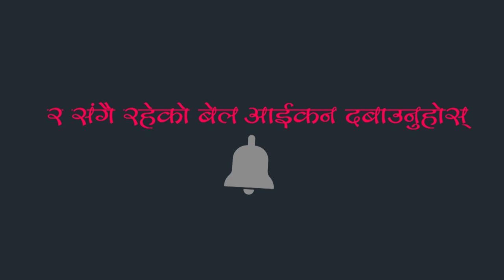बहुउद्देशीय पाँवर टिलर || जोत्ने, खन्ने, रोप्ने, पानी तान्ने एउटै मेसिन || Power Tiller for farmers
Contact @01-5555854; 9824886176 This is a video about Power Tiller, it's price, functions, features and characteristics. We discuss about it's advantages to farmers, and how interested farmers can buy them.

Power Tiller or Heavy Tiller is an innovative machine used for cultivation, tillage, showing and weeding that contains a self-set of blades set up with a powerful engine. Buying Power Tiller is the perfect option to increase farm productivity. Power tiller is used in agriculture for cultivation, tillage, sowing and weeding which contains a set of blades (tines) mounted with a wheeled housing and powered by gasoline engine or electric motor. It prepares the soil, plants and sowing seeds, spraying fertilizer. Farm power tiller provides efficient working in paddy and wet fields. Viewers can find more information about power tillers in this video regarding it's price schemes, functions, features and characteristics. This is a comprehensive and concise video showing and explaining all about the power tiller. How to use it? What is the price? What are extra features? and more. Farmers can find answers to all these question by watching this video.